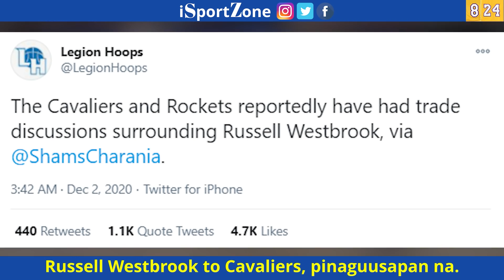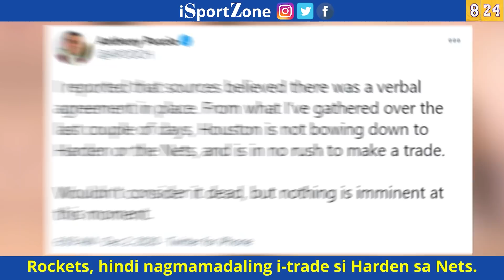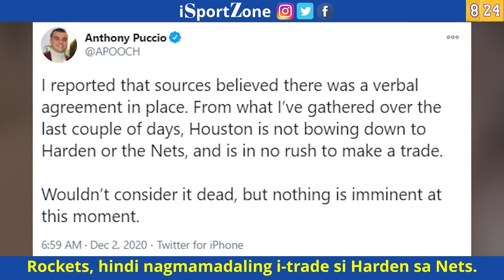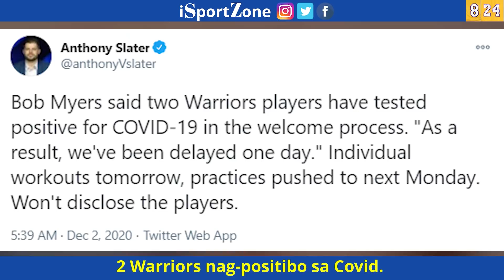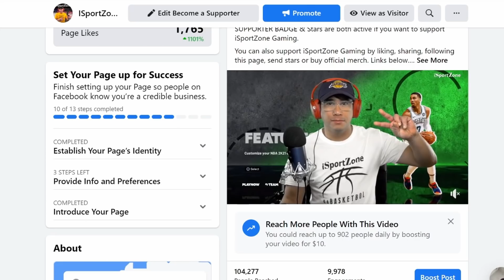Westbrook to Cavs Pinaguusapan Na. Harden to Nets, HINDI UMUUSAD. Dalawang Warriors, Nag POSITIBO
May rumors na sa east daw malilipat itong si Russell Westbrook at yan sa  Cavs at Pinaguusapan Na daw. Balitang Rockets at Warriors sa video na ito.